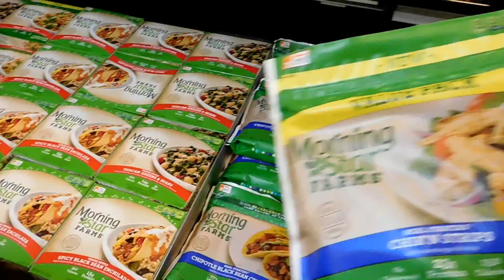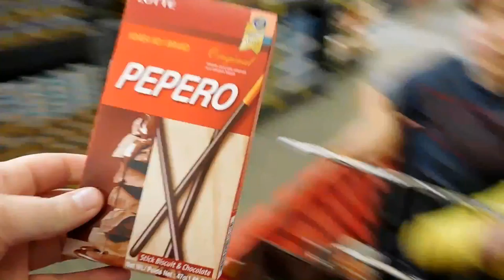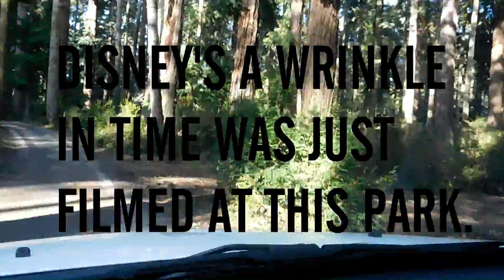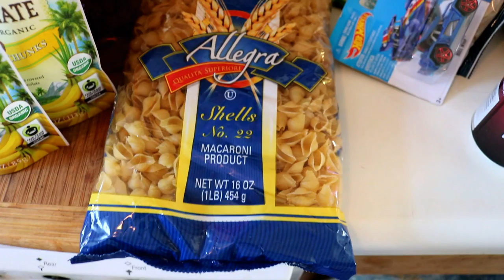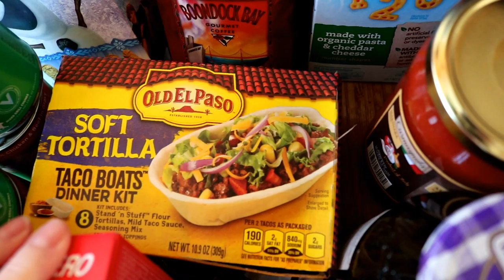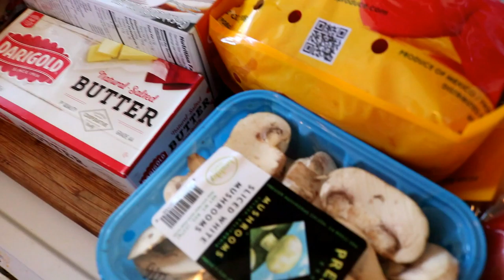PLAYING IN THE REDWOODS | GROCERY SHOPPING | Vegeterian Food Haul | Disney's A Wrinkle In Time VLOG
Recently Disney's A Wrinkle In Time was filmed in a local park. Sequoia Park is a big, beautiful, magical place full of Redwood trees. We decided to go take a walk in the Redwoods, visit the duck pond and play at the park.

Before we went to the park we had to go grocery shopping. We went to Grocery Outlet where they usually have some pretty good vegetarian and vegan items. The kids were in a pretty good mood, so recording a vlog while grocery shopping went pretty good.
When we got home we did a grocery haul. We did pretty good!

We are so lucky to live in Northern California where we can go hiking or just sit and look at the gorgeous redwood trees.

We're planning a trip down to drive through the Avenue Of The Giants soon!

➦ m u s i c:
➞ Joakin Karud